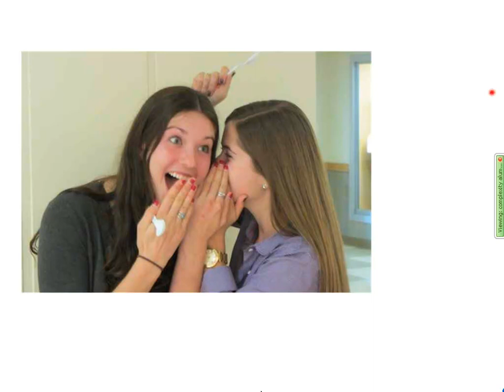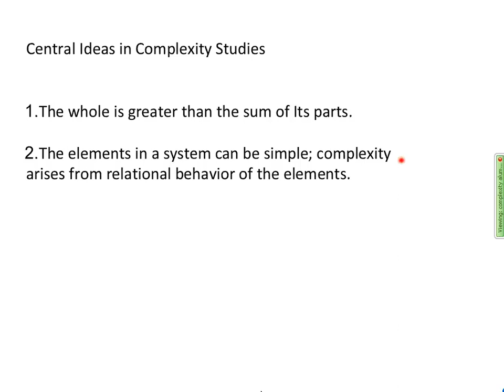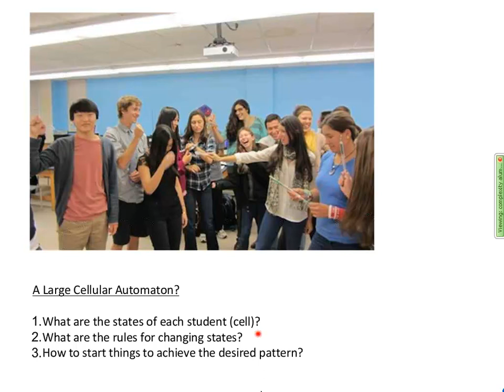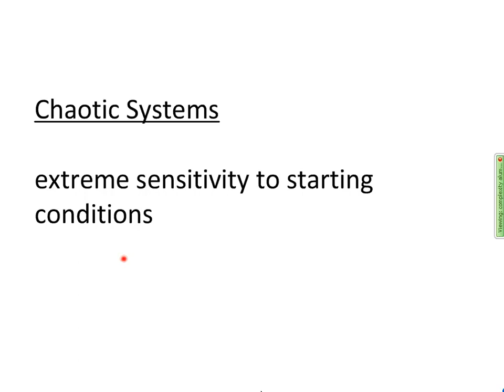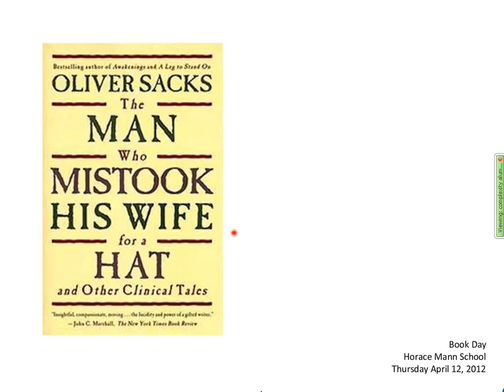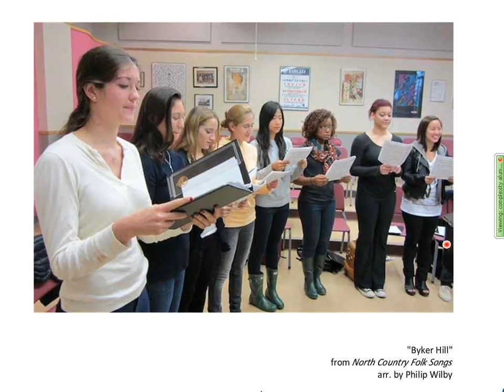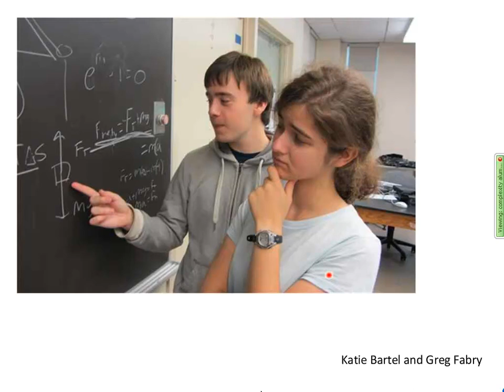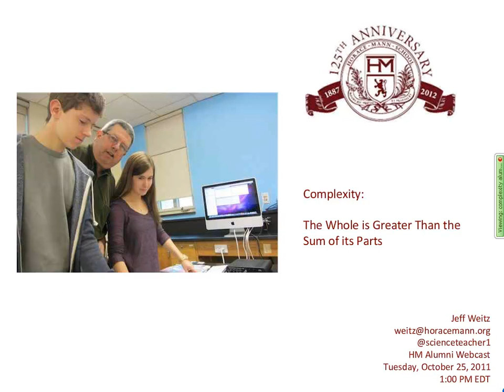Inaugural Alumni Webcast - Dr. Jeff Weitz